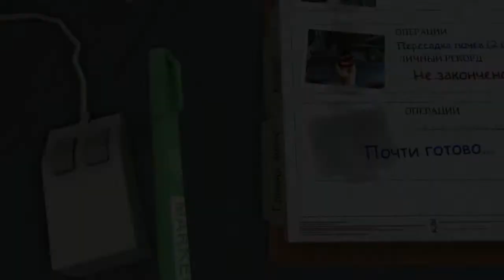Surgeon Simulator - Эпизод 0.4 "Аттракционы на скорой"